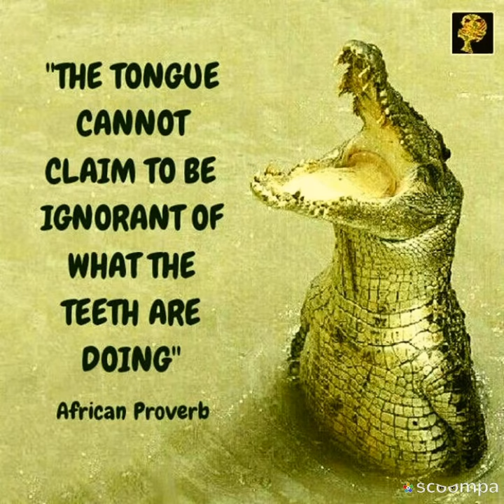The tongue can not claim to be ignorant of what the teeth are doing.